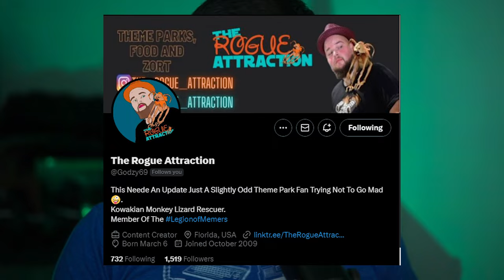Shogun Changed My Life!